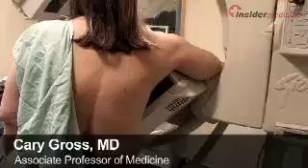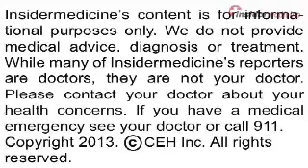Costly breast cancer screening does not improve outcomes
From Connecticut -- Costly breast cancer screening does not appear to better outcomes in older women, according to a report published in JAMA Internal Medicine. Researchers followed over 137,000 older women for two years, all of whom were cancer free at the outset of the study. The cost of screening and subsequent incidence of breast cancer was reviewed.

Researchers found that cost varied by geographical region, and that outcomes among older women were no better in regions that used more expensive screening technologies and spent more money per person on screening. In particular, there was no association between more money spent and the detection of advanced breast cancers.

We spoke with Dr. Cary Gross, MD, principal investigator of this study, who offered further insight.

"We found that the US medicare program is spending over 1 billion dollars per year on breast cancer screening. And moreover, when we looked at regions of the country that are spending more on cancer screening, we found that higher spending regions were not achieving any better cancer outcomes than the lower spending regions.

We found that regions of the country that have adopted new and more expensive approaches to screening for breast cancer were not really finding clinical benefit in terms of less late-stage disease. This suggests that maybe spending more on breast cancer